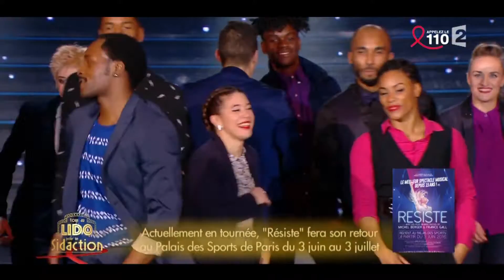France 2 - Tous au Lido pour le Sidaction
Gros plateau  pour le prime spécial de France 2, Tous au Lido pour le Sidaction. Une trentaine d'artistes et de troupes chantent et dansent sur le thème de la comédie musicale.

"Resiste" "Il jouait du piano debout" "La groupie du pianiste"
Elodie Martelet, Gwendal Marimoutou, Léa Deleau, Corentine Collier,Victor le Douarec

premier L'album "L'Affec-Tueuse".Téléchargez et écoutez  “L’Affec-Tueuse”

et dans les magasins Cultura

Mcce Production